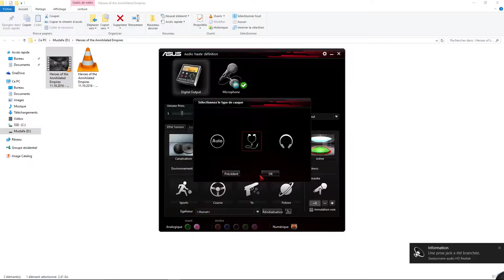[Combat Arms] MadnesS_ Vs P1stol - G3N3R4L-NENE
Hello Guys , new cw uploaded ! enjoy ;)